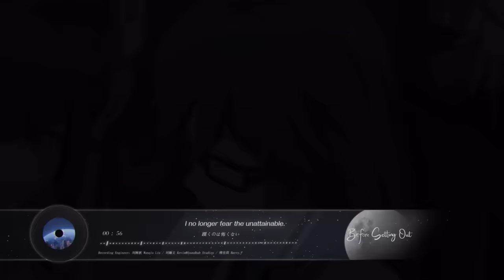Before Setting Out (Japanese-Dubbed Edition)- Honkai Impact 3rd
Before Setting Out - Honkai Impact 3rd "Journey Crisis! The St. Freya Special Event" Theme Song

"We are right here."

Performers: Rie Kugimiya/Miyuki Sawashiro/Kana Asumi